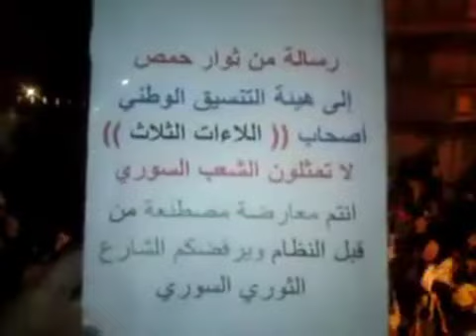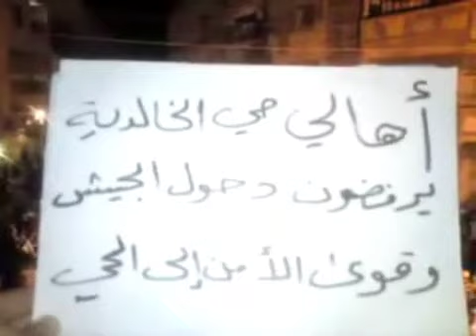شام - حمص - الخالدية تدعم المجلس الوطني 4-10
شام - حمص - الخالدية تدعم المجلس الوطني 4-10   agm